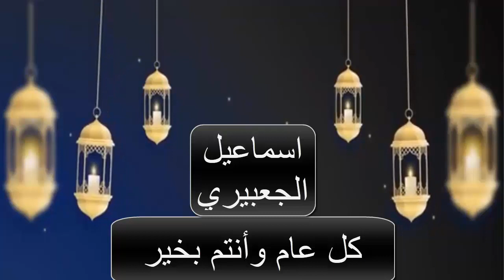أحلام تبشر وتدل علي بالرزق في المنام | اسماعيل الجعبيري